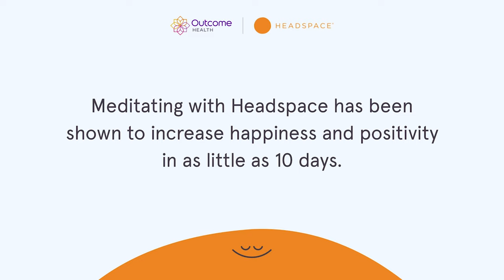Product Overview - Waiting Room TV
Through the power of curated video content, engage patients and caregivers from the moment they enter your practice. for more details.